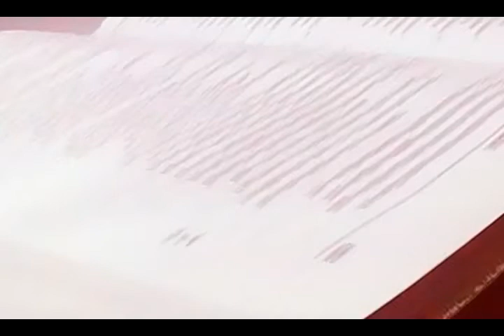0010-DUPLO CHAMAMENTO V-CHRISTIAN CHEN-PIB LONDRINA